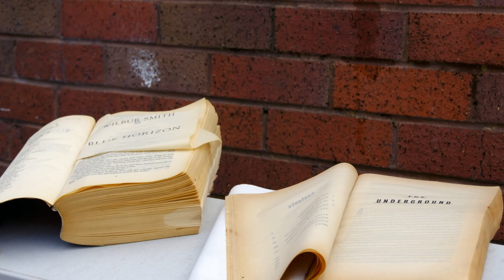The beauty of old